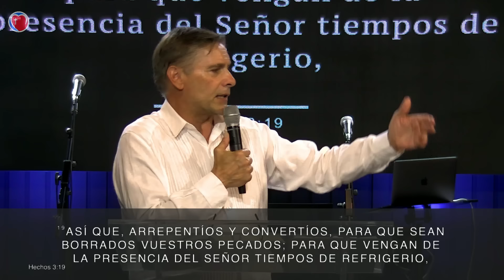El Milagro más grande- Pastor José Manuel Sierra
Próxima emisión: Domingo 14 de Mayo 2023

Sede en Estados Unidos de América:
2400 North Tenaya Way, suite #107, Las Vegas - Nevada. EE. UU.

San Francisco
Holly Community Center
31600 Alvarado Blvd.